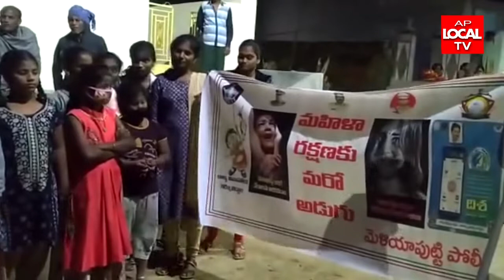రాష్ట్ర ప్రభుత్వం మహిళా రక్షణకు చట్టపరమైన చర్యలు తీసుకుంటుందని ఎస్ ఐ సందీప్ కుమార్ అన్నారు